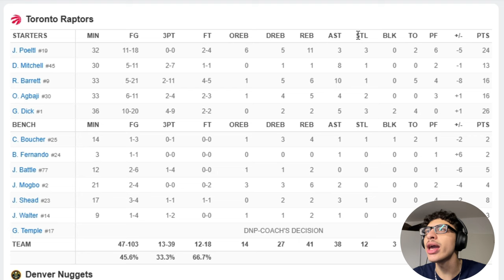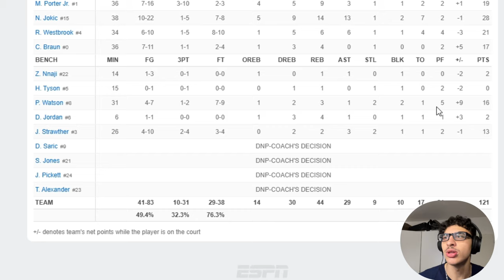NOT LIKE THIS ! Denver Nuggets VS Toronto Raptors REACTION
WHAT DID I TELL YALL LET HIM START AND WATCH WHAT HAPPENS